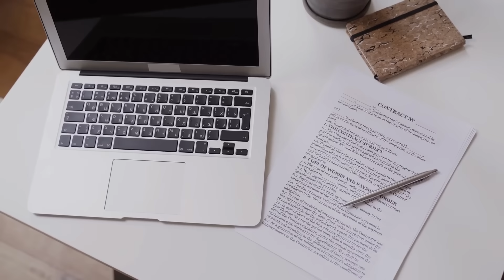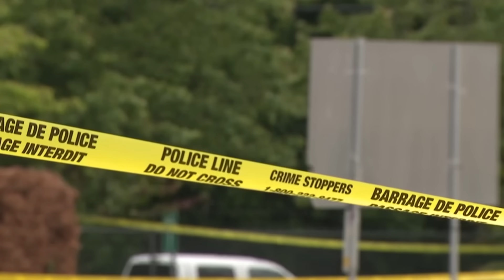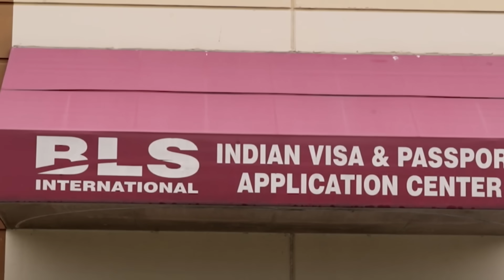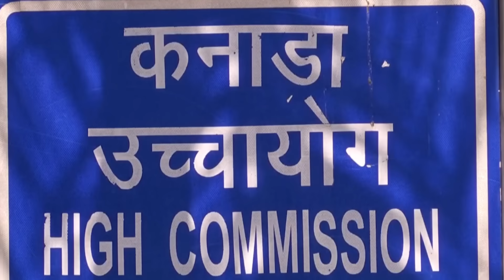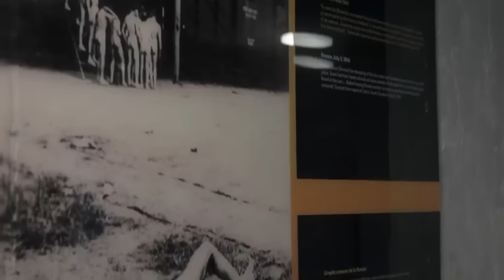Sirta Qoraalka Lafaafiyey ee Kusaabsana Dagaalkii General Caydiid & Maraykanka